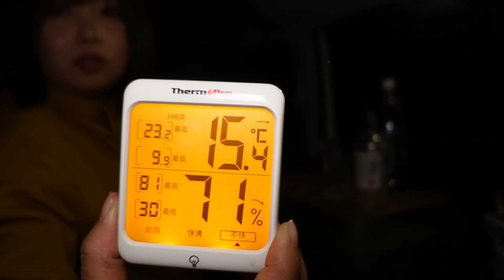【完ソロキャンプ】雨にも怖がりにもおすすめの車中泊キャンプ【プレゼント企画】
私がアンバサダー務めるUjackから「キャンプ枕ウレタンワイドピロー」が発売されるのでプレゼント企画をします！

キャンプ枕：

①まるみのキャンプ
の順番で動画内でキーナンバーを言っているので①～⑤の順番に並べて応募してください♪
応募方法の詳細はUjack channelさんで伝えています！

今回は車中泊キャンプをしに行ったらほぼ完ソロ…
ビビりながら楽しみました(*'ω'*)

【まるみのメンバーシップ】

【使用したキャンプ道具】
カーサイドタープ：
テーブル：
リフレクター：
クッカー：
ハンマー：
バーナー：
グリルパン：
ストーブ：
ポータブル電源：
トランクカーゴ：

【まるみってどんな人？】
アウトドアが好きな、ただの丸い30代女です…

【まるみのキャンプ歴】
小学生のころは毎年1回ファミリーキャンプ！
大人になってからグループキャンプを3回経験！
ソロキャンプは動画の回数(*´ω｀*)

アカウント名：@marumi3marui

【まるみのVoicy】
音声配信始めました(*´ω｀*)

こちらで記事を書かせてもらってます(*´∀｀*)

〒 451-0045
愛知県名古屋市西区名駅二丁目34番17号
セントラル名古屋1101号
まるみ宛
※まるみのキャンプ宛だと受け取りできないので「まるみ宛」でお願いします。

wishリスト

【Special thanks】
Toro Toroさん

※副業や宣伝や卑猥なコメントは削除しますのでご了承ください。